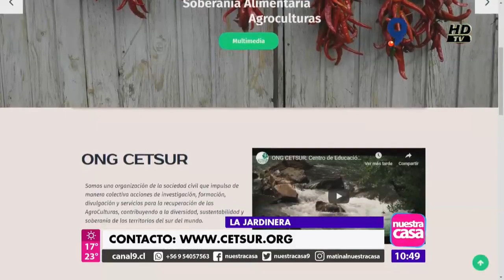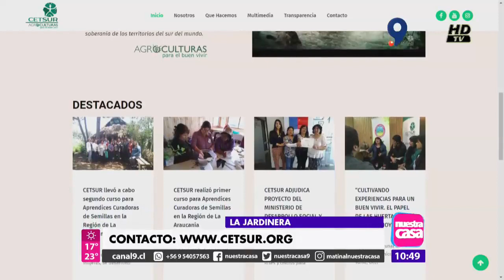El chilco y sus propiedades. Matinal Nuestra Casa Canal 9 TV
Entrevista realizada por el programa Nuestra Casa a la  agroecóloga Glenda Rubilar, miembro del equipo de trabajo de ONG CETSUR . Instancia en la que se dieron a conocer saberes en torno al cultivo y usos medicinales de el chilco, arbusto nativo de Chile.